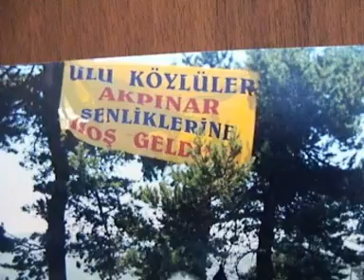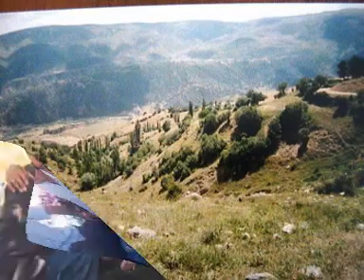çankırı çerkeş uluköy mevlüt yangun nostalji uluköy fotoğraf